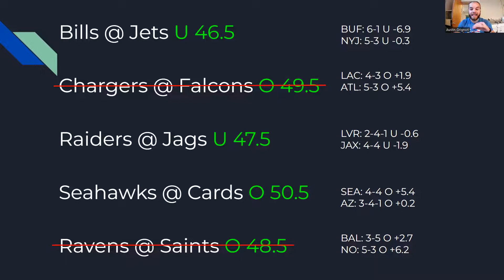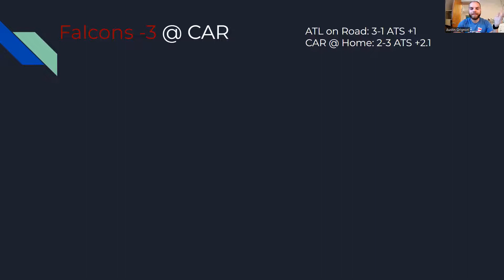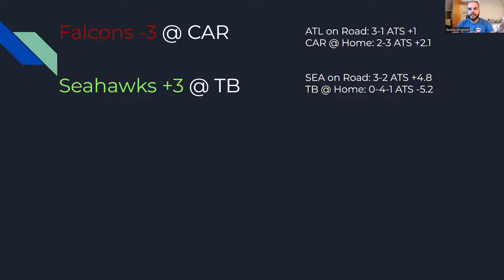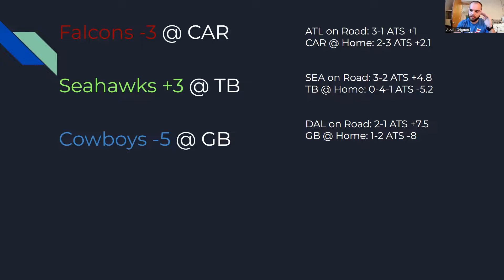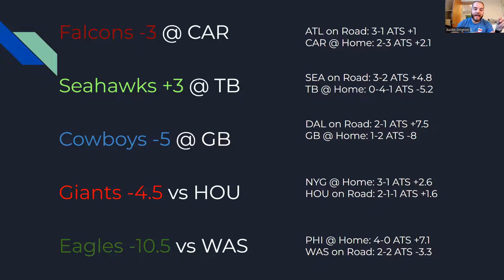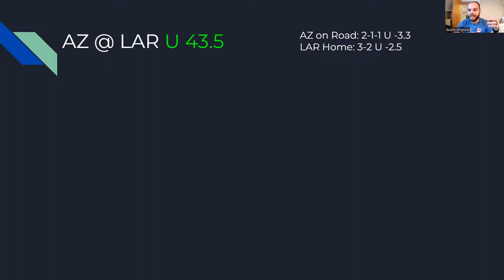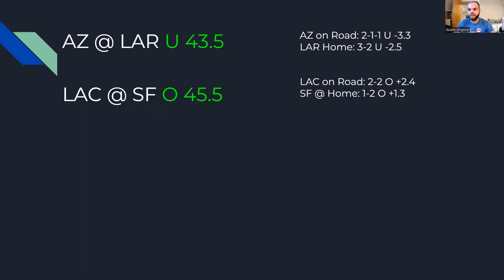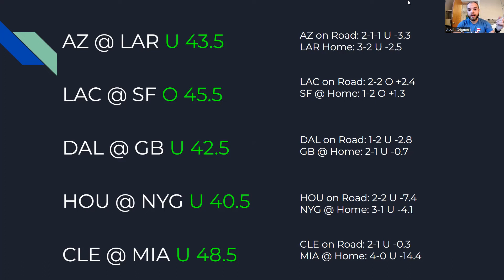Best Bets of Week 10!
Take a look at what games are going to make you money this week!